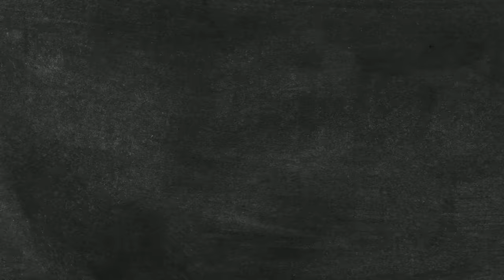Making Late-Night Snacks With ampm Ingredients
Today, Josh is making late night snacks using only ampm ingredients. It’s Crave-venience. Visit an ampm location today to try it for yourself